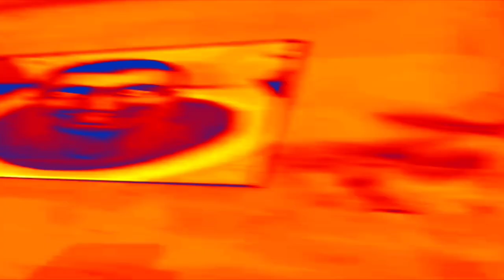SKIBIDI TOILET 9 (COMPLETO) - ESTOURADO